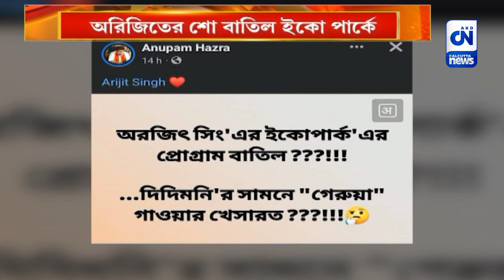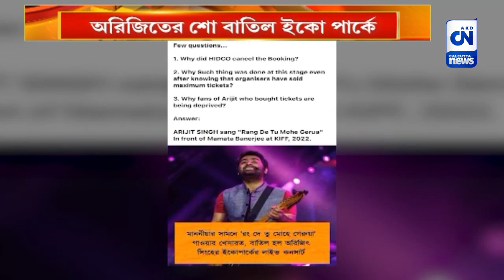অরিজিতের শো বাতিল ইকো পার্কে | CN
শেষ মুহূর্তে অরিজিত্ সিংয়ের শো বাতিল ঘোষণা করা হল ইকো পার্কে। আয়োজক সংস্থাকে বিকল্প জায়গার ব্যবস্থা করতে বলা হয়েছে। প্রশ্ন উঠেছে, এর পিছনে কী রয়েছে সেই রাজনীতিই, যার শিকার মিঠুন চক্রবর্তীর পর এবার অরিজিত্ সিং?